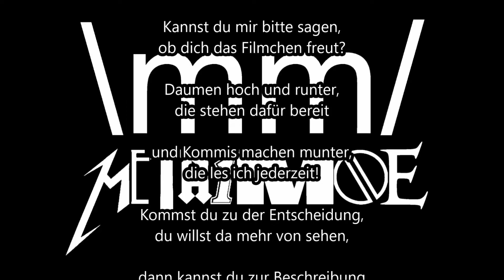Bündnisfall im Süden #9 - Malte spielt Europa Universalis